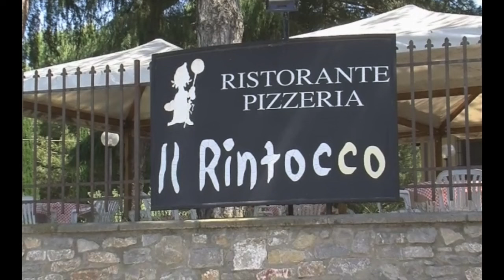IO E LA MIA NORMALE DISABILITA' - LA MIA VITA E' UN FILM! - (V°PARTE)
La 5° parte de "Io e la mia normale disabilita'" - la mia vita è un film - è finalmente pronta :) Buona visione ma sopratutto buon ascolto!!